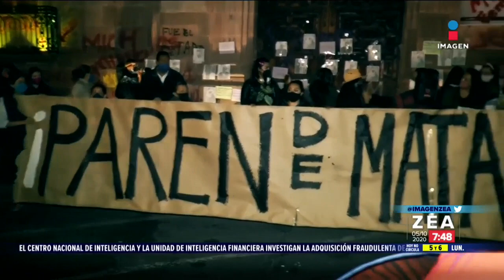Exigen justicia para Xitlali, enfermera asesinada Michoacán | Noticias con Francisco Zea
Las calles de Morelia se volvieron a llenar de enojo y tristeza. Familiares y amigos exigen justicia para XitlaliBallesteros, enfermera y madre de familia asesinada.